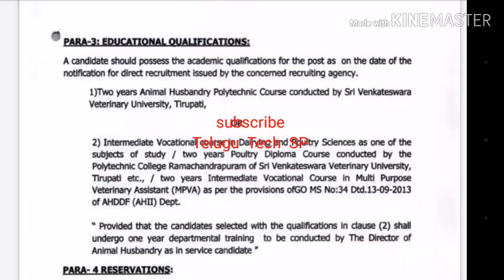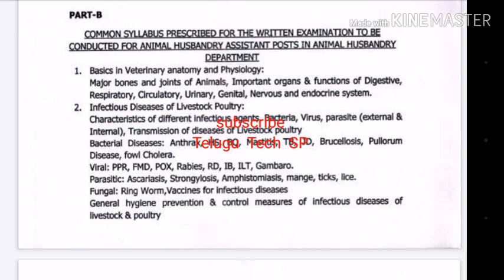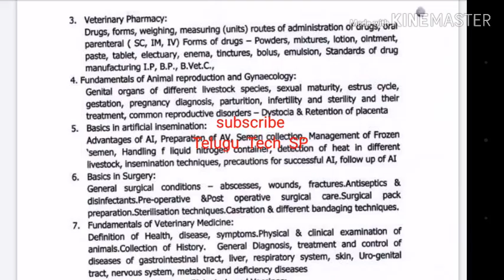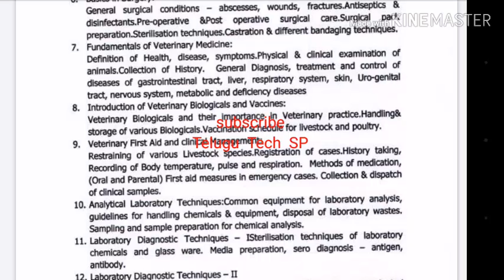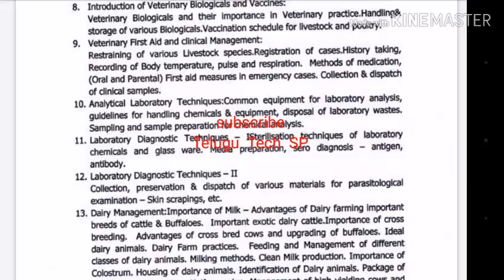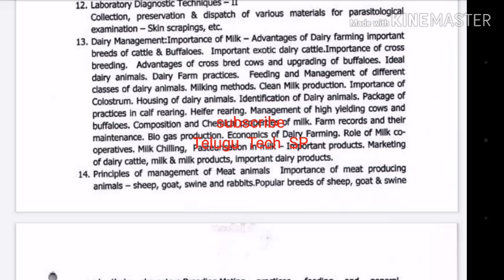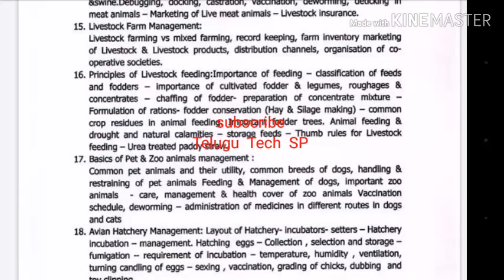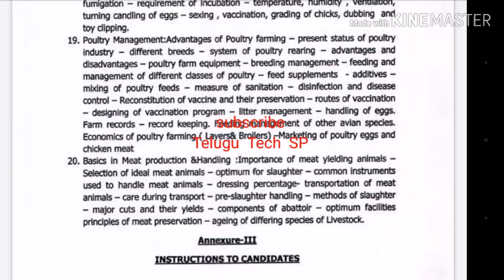Animal Husbandry jobs 2020 | Veterinary Assistant Jobs | Sachivalayam Jobs | Detailed Syllabus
New G O of Animal Husbandry jobs on Inter Qualifications